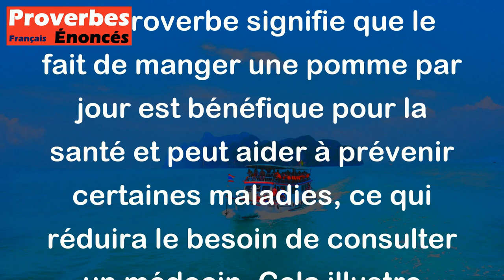Une pomme par jour éloigne le médecin. - Proverbe Anglais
Ce proverbe signifie que le fait de manger une pomme par jour est bénéfique pour la santé et peut aider à prévenir certaines maladies, ce qui réduira le besoin de consulter un médecin. Cela illustre l'importance de maintenir une alimentation équilibrée et une bonne hygiène de vie pour être en bonne santé.